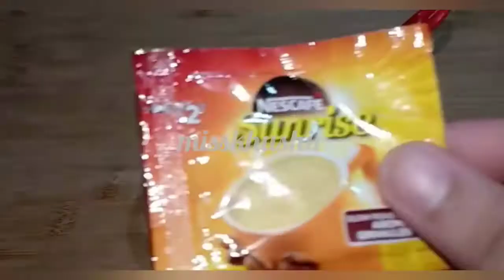1Day Challenge-Light Bright Glass Skin Secret 40 yrs old look 24।।Get Crystal Clear Skin in 7days।।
चेहरे से लेकर पैर तक शरीर के कालेपन से छुटकारा पाएं

Another Video-

1st Application में हि Effective Result।Alps Goodness Papaya Gel Scrub

3 Basic DIY Dry Skin Face Wash